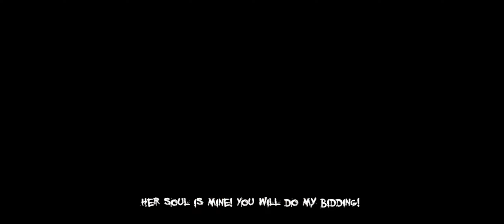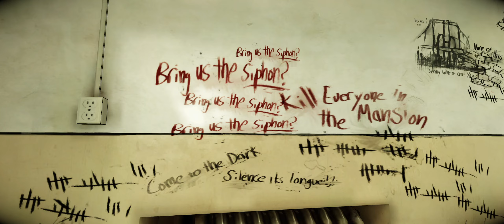The Darkness 2 Walkthrough With No Commentary Part 2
Check Out My Part 2 Walkthrough Of The Darkness 2 With No Commentary!

00:00:00 Strong Silent Type
00:15:36 Deal with the Devil
00:33:07 Home Invasion
00:49:11 The Awakening
00:56:47 End of an Era
01:02:12 Saying Goodbye
01:23:40 On the Hunt

Do you want to make it more convenient to follow my work? My new videos will appear in the Subscriptions feed.